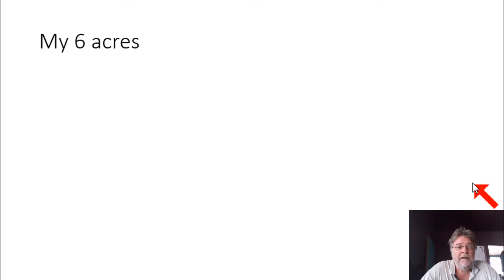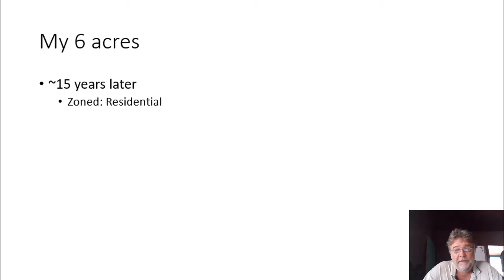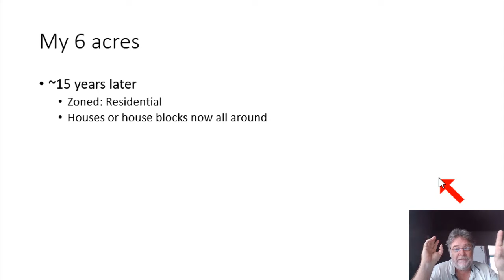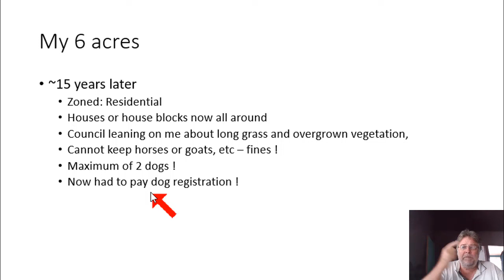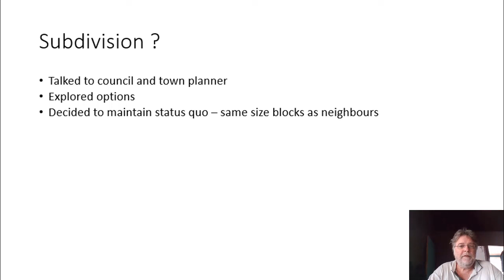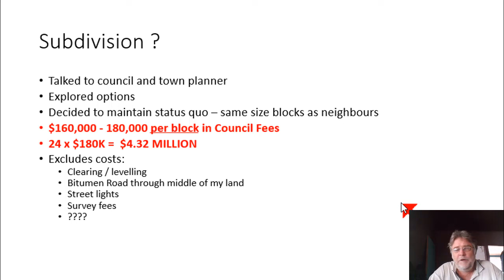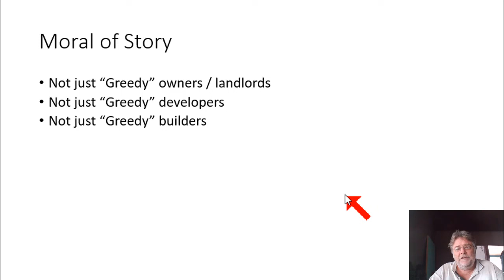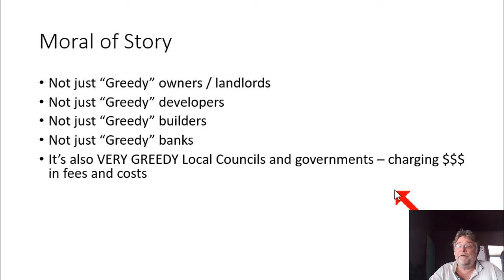Housing Affordability Crisis - What No-One is Talking About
In this video I discuss my experience with attempting my own small subdivision - subdividing 6 acres of land into 24 residential house blocks - and I discovered something that NO-ONE is talking about, and what is a very significant factor as to why houses are so expensive.

The key part:
06:10 The part of the video where I disclose the massive cost no-one is talking about.

Note:
* This cost is for my local council.  Your local council will probably have different fees / costs to what I quote for my local council in this video.

Moose OMalley
* Moose's Software Valley - Established July, 1996,